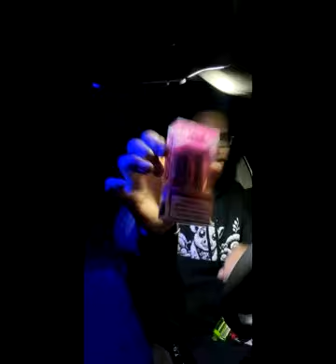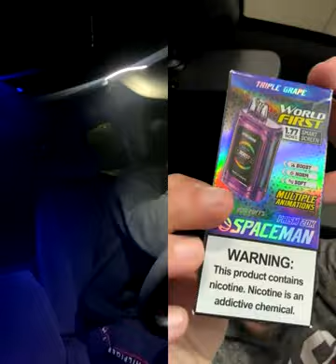Let’s get it popping 🫧🗣️🔥